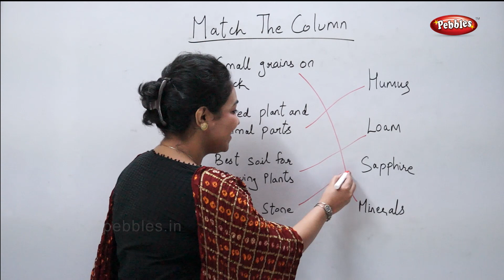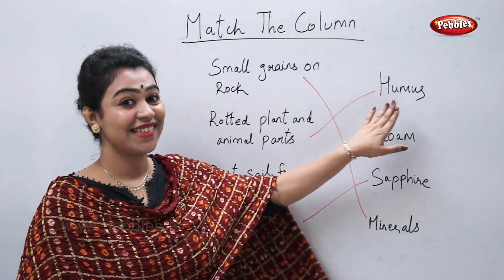CBSE Class 3 Science : Rocks and Soil | Match The Column | Science Activities For Kids